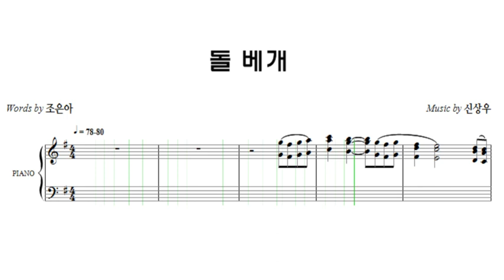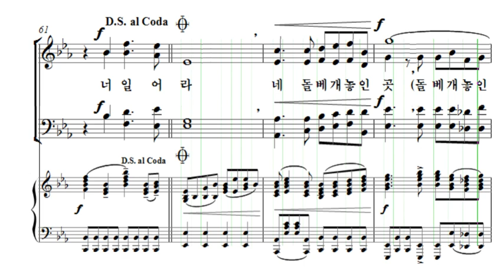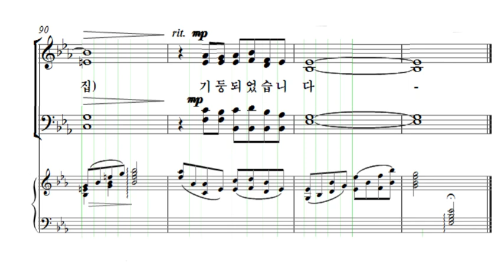돌베개 신상우 소프라노